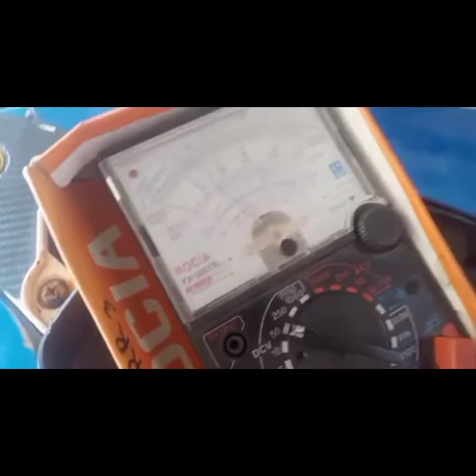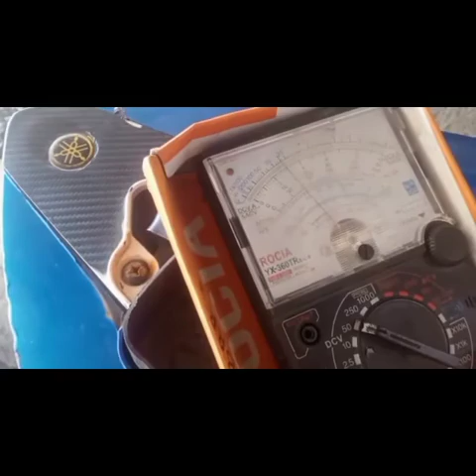PENYEBAB R 15 MATI MENDADAK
yahonsu motor